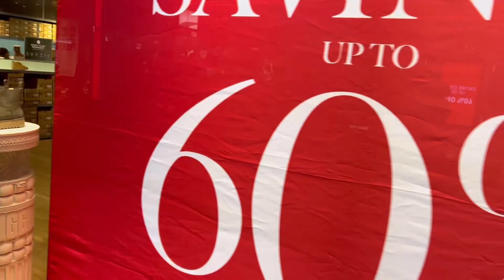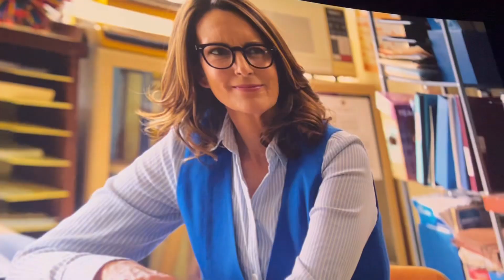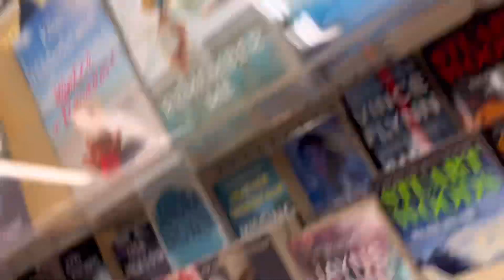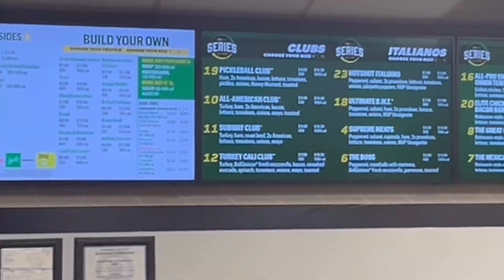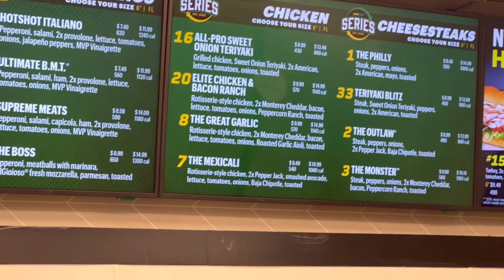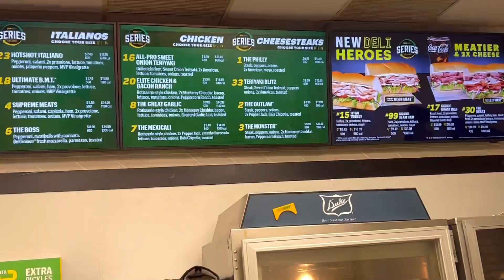Movie Date/ couple days in my life 🥳💕